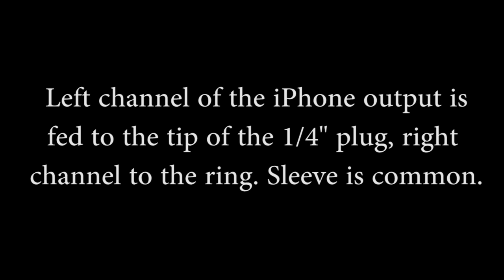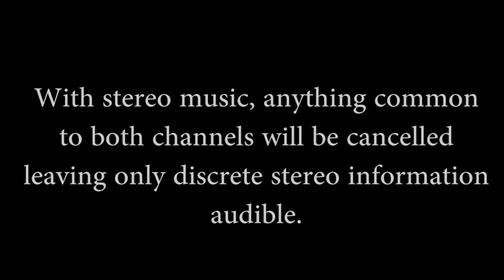Common mode signals into a balanced line input - don't plug stereo sources into balanced mono inputs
Demonstration of what happens when running identical same polarity audio signals into the hot & cold lines of a balanced input vs. stereo mixed music.